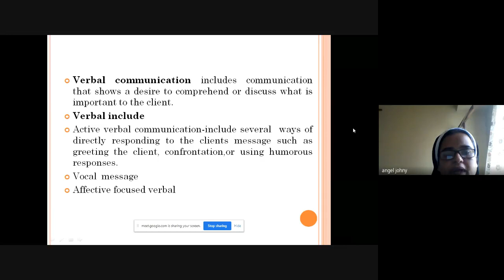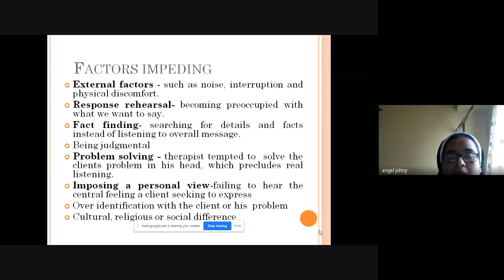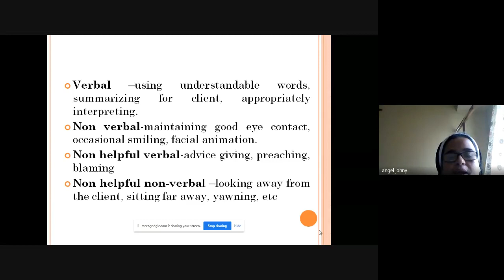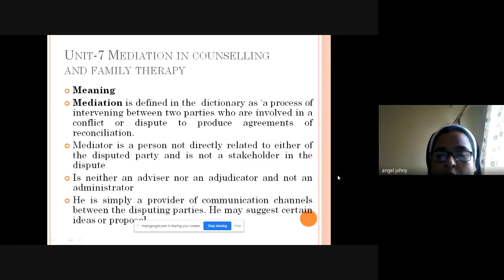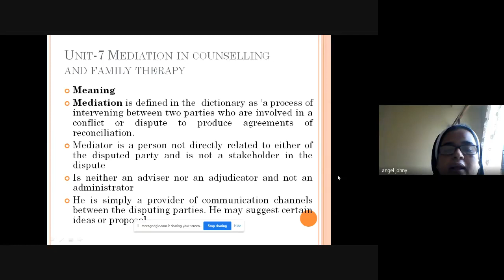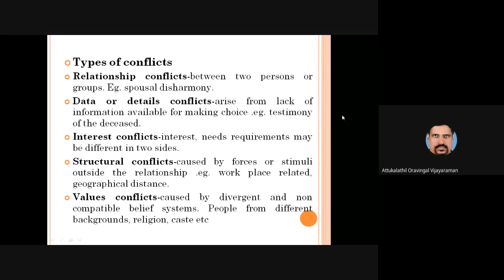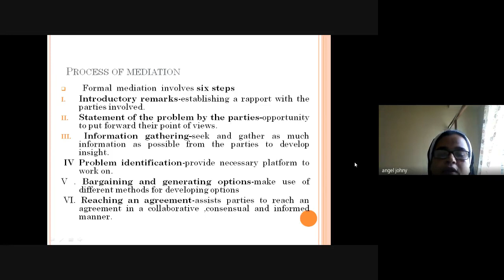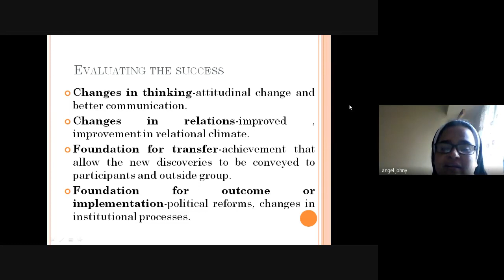MCFT 04 3of5 Jan 2021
MCFT  04 (Counselling and Family Therapy: Applied Aspects ) is a course in Master of Science Counselling and Family Therapy(MSCCFT) under School of Continuing Education (SOCE).